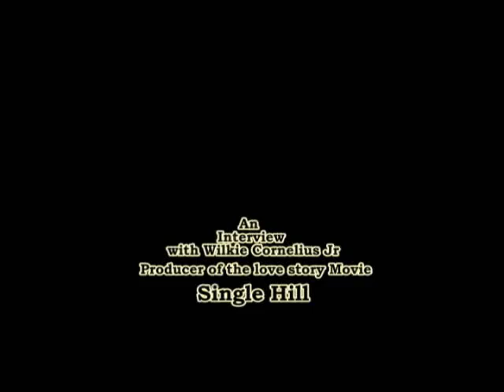SINGLE HILLS ( a love story movie, by Wilkie Cornelius )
AN INTERVIEW WITH WILKIE CORNELIUS THE PRODUCER OF THE LOVE STORY MOVIE " SINGLE HILLS' COMING SOON